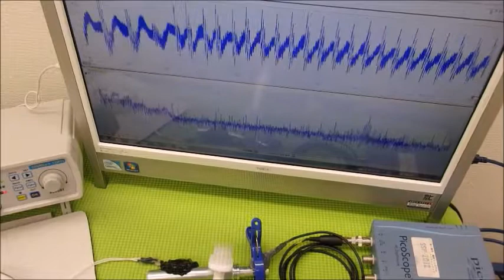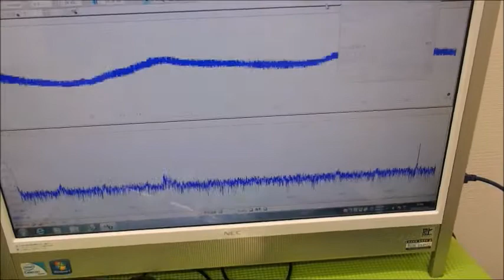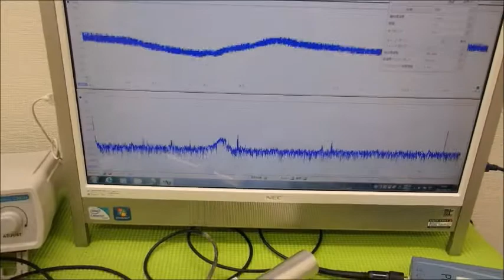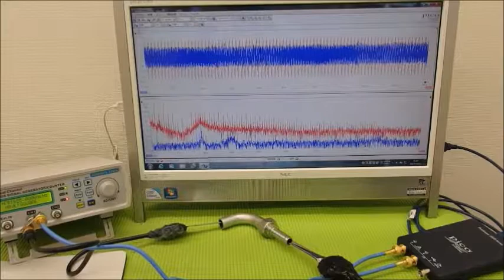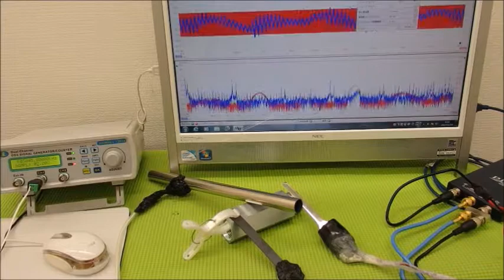メガヘルツの超音波発振制御プローブを利用した実験動画 ultrasonic-labo